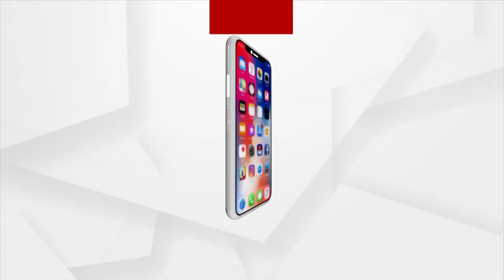ଭୁବନେଶ୍ୱର ଏମ୍ସରେ ଚିକିତ୍ସାଧୀନ ଆହତଙ୍କୁ ଭେଟିଲେ ସମ୍ବିତ ପାତ୍ର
ଭୁବନେଶ୍ୱର ଏମ୍ସରେ ଚିକିତ୍ସାଧୀନ ଆହତଙ୍କୁ ଭେଟିଲେ ସମ୍ବିତ ପାତ୍ର । ଆହତଙ୍କୁ ଭେଟି ସ୍ବାସ୍ଥ୍ୟବସ୍ଥା ପଚାରି ବୁଝିଲେ । ଗତକାଲି ବାଣପୁରରେ ବିଧାୟକଙ୍କ ଗାଡି ଧକାରେ ଆହତ ବ୍ୟକ୍ତି ଏମ୍ସରେ ଚିକିତ୍ସିତ ହେଉଛନ୍ତି । ଆହତ ୬ ଜଣଙ୍କ ମଧ୍ୟରୁ ୪ ଜଣ ସୁରକ୍ଷିତ ଥିବାବେଳେ ଅନ୍ୟ ୨ ଜଣ ଗୁରୁତର ଅଛନ୍ତି